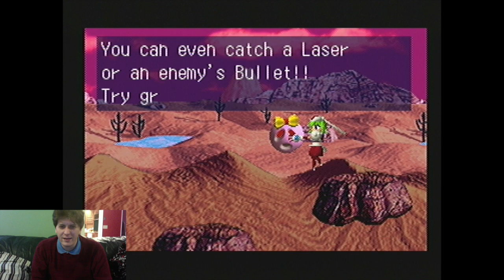Let's Play Mischief Makers (Blind) - Ep 4: Blow on it!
The game froze! OH NO! Guess we better shake it.

In this episode we deal with the problems of owning an old ass game system, throw bandits around, and run from a volcano with a face.